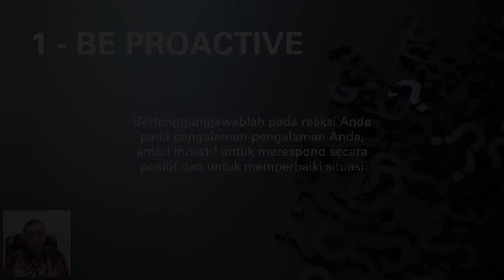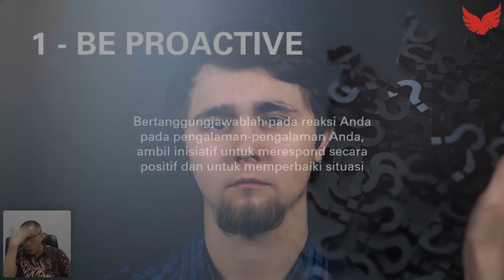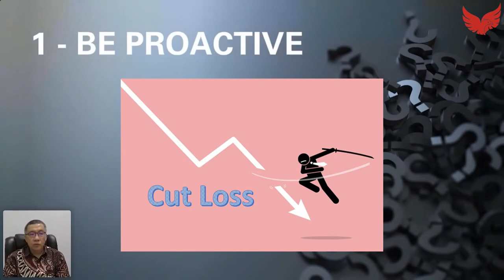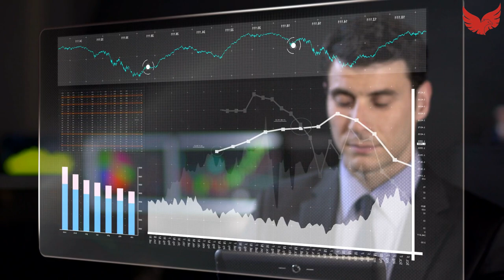Trader Yang Efektif adalah Trader Proactive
Untuk menjadi trader yang baik, tentu harus mempunyai cara-cara agar menjadi trader yang efektif. Salah satu caranya ialah menjadi proactive dalam trading saham. Pertama-tama Anda harus bertanggung jawab pada reaksi Anda, ambil inisiatif untuk merespon secara positif setiap langkah yang akan Anda ambil dalam trading saham.Bagaimana caranya? Yuk simak penjelasannya pada video berikut